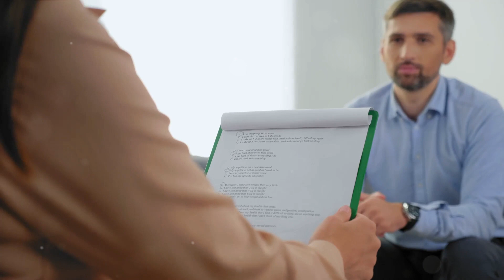Pygmalion Effect: The Power of Positive Expectation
"Pygmalion Effect" or "Self-Fulfilling Prophecy." The Pygmalion Effect is a psychological phenomenon where higher expectations lead to an increase in performance. It suggests that individuals tend to perform better when others believe in their capabilities and express high expectations.

Key aspects of the Pygmalion Effect include:

Positive Expectations: When others, such as teachers, mentors, or leaders, have positive expectations for an individual, they are more likely to excel in response to those expectations.

Feedback and Encouragement: Providing positive feedback, encouragement, and expressing confidence in someone's abilities can boost their self-esteem and motivation.

Feedback Loop: Positive expectations can create a feedback loop where increased confidence and motivation contribute to improved performance, reinforcing the initial positive expectations.

Applying the Pygmalion Effect in self-development involves:

Setting High Expectations: Establishing high, yet realistic, expectations for your own abilities and potential.

Surrounding Yourself with Positive Influences: Seeking out mentors, friends, or colleagues who believe in your capabilities and support your goals.

Self-Encouragement: Developing a habit of positive self-talk and reinforcing your belief in your ability to succeed.

Continuous Learning: Embracing a mindset of continuous learning and improvement, driven by the belief that you can grow and develop new skills.

Goal Setting: Setting challenging yet achievable goals based on the expectation that you can succeed with effort and dedication.

The Pygmalion Effect highlights the power of belief and expectation in influencing one's performance and achievements. By fostering positive expectations and surrounding yourself with support, you can create a self-fulfilling prophecy that contributes to your personal development and success.